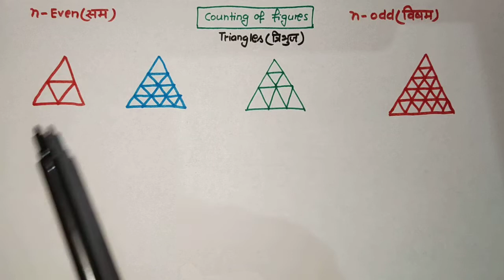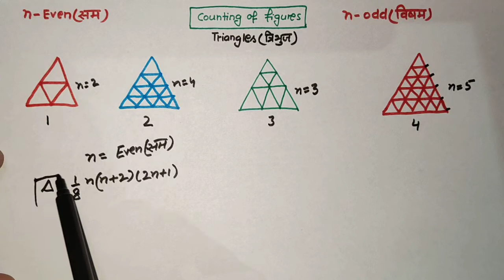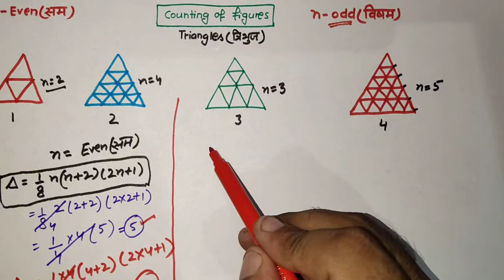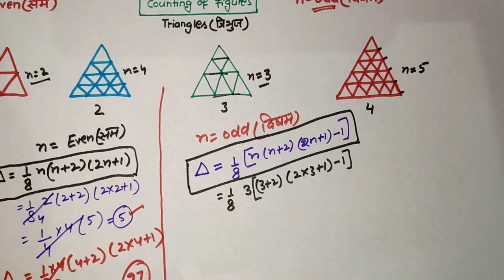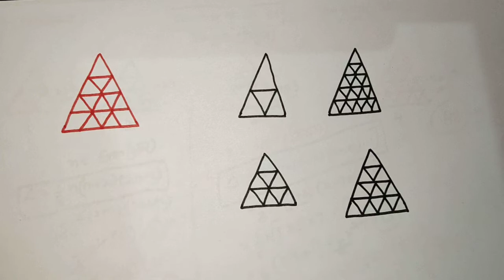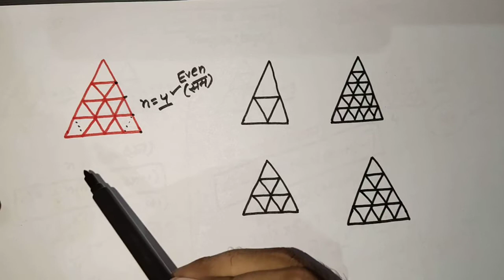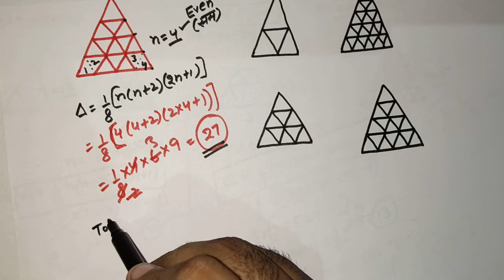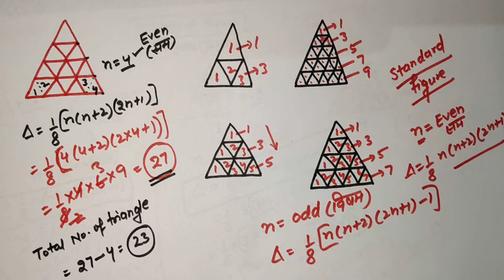Counting of figures - Reasoning for SSC CGL CPO BANKING RAILWAY HSSC UPPSC HTET KVS GATE EXAM